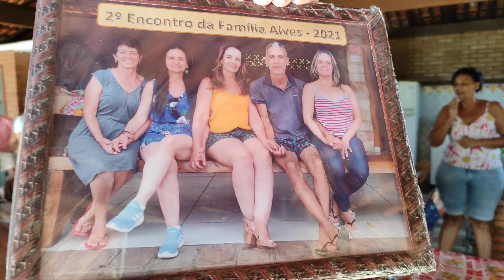Vlog, encontrão dos Alves, a festa foi demais, e tem amigo roubado no final.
Olá seja bem vindo ao meu canal e aos meus vídeos, contem uma sabedoria única de ver a vida que vai te fazer feliz forte e único, o amor próprio crescera em seu coração, estamos aqui para sermos um família separada pela distancia, mas não pelos corações, essa é nossa meta.

Minha amada esposa tem um ótimo canal para você que quer ter uma vida saudável e feliz com a saúde física em dias:

Nos fizemos um incrível livro sobre iniciar um relacionamento de sucesso, são dicas preciosas que podem te ajudar a encontrar a sua pessoa amada e fazer com que esse relacionamento de certo de verdade, vá no link abaixo e compre seu tão sonhado livro Olá seja bem vindo ao meu canal e aos meus vídeos, contem uma sabedoria única de ver a vida que Olá seja bem vindo ao meu canal e aos meus vídeos, contem uma sabedoria única de ver a vida que vai te fazer feliz forte e único, o amor próprio crescera em seu coração, estamos aqui para sermos um família separada pela distancia, mas não pelos corações, essa é nossa meta.

Nos fizemos um incrível livro sobre iniciar um relacionamento de sucesso, são dicas preciosas que podem te ajudar a encontrar a sua pessoa amada e fazer com que esse relacionamento de certo de verdade, vá no link abaixo e compre seu tão sonhado livro Olá seja bem vindo ao meu canal e aos meus vídeos, contem uma sabedoria única de ver a vida que.

Se tiver interesse nesse incrível livro, acesse o site e compre, vai valer a pena

Sugiro que comprem esse incrível livro e se deleitem nessa leitura Olá seja bem vindo ao meu canal e aos meus vídeos, contem uma sabedoria única de ver a vida que vai te fazer feliz forte e único, o amor próprio crescera em seu coração, estamos aqui para sermos um família separada pela distancia, mas não pelos corações, essa é nossa meta.

Nos fizemos um incrível livro sobre iniciar um relacionamento de sucesso, são dicas preciosas que podem te ajudar a encontrar a sua pessoa amada e fazer com que esse relacionamento de certo de verdade, vá no link abaixo e compre seu tão sonhado livro Olá seja bem vindo ao meu canal e aos meus vídeos, contem uma sabedoria única de ver a vida que vai te fazer feliz forte e único, o amor próprio crescera em seu coração, estamos aqui para sermos um família separada pela distancia, mas não pelos corações, essa é nossa meta.

Nos fizemos um incrível livro sobre iniciar um relacionamento de sucesso, são dicas preciosas que podem te ajudar a encontrar a sua pessoa amada e fazer com que esse relacionamento de certo de verdade, vá no link abaixo e compre seu tão sonhado livro.